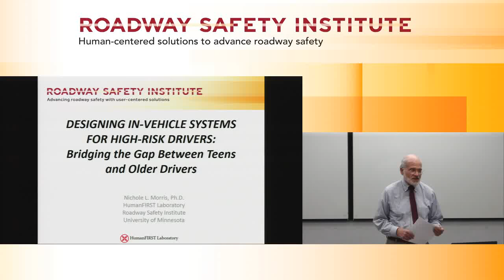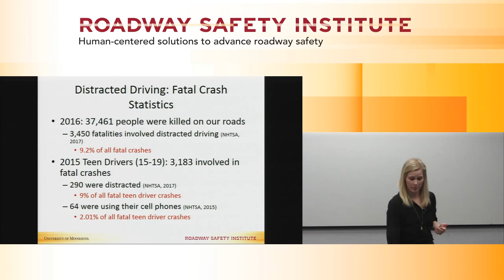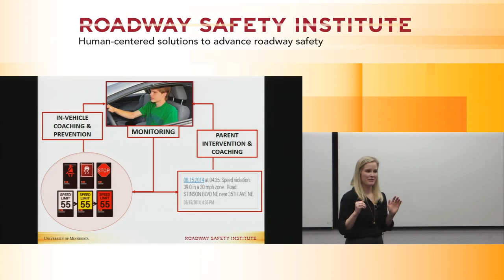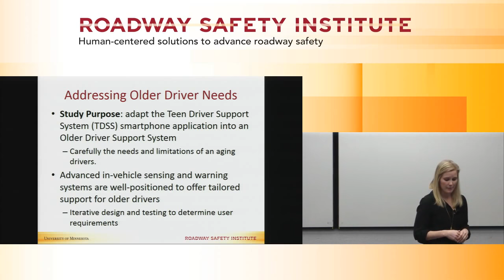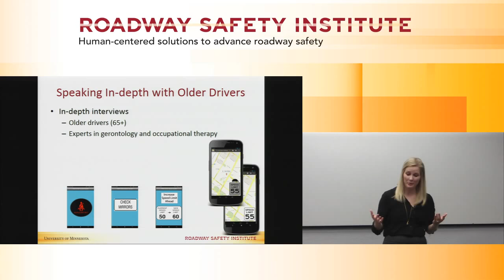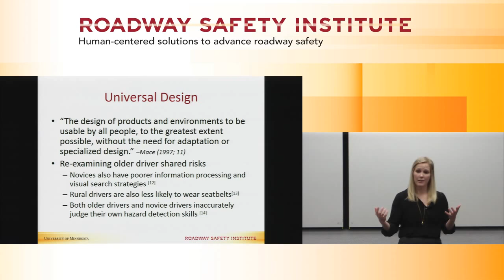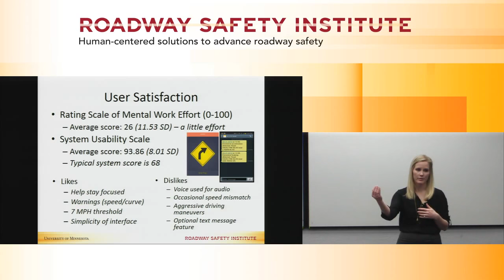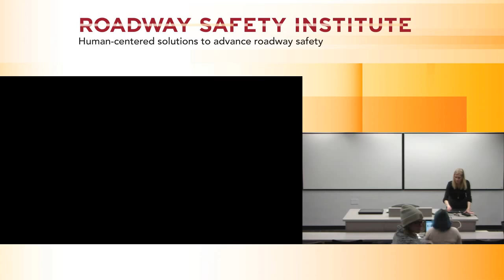2018 Spring Seminar #1: Designing In-Vehicle Systems for Teens and Older Drivers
Older drivers represent a high-risk population on the road, due to age-related declines in cognition and perception. This presentation will review research that investigated whether an Older Driver Support System (ODSS) smartphone application, which was originally designed for teens, would be useful. The mixed-methods research approach centered on iterative re-design of the ODSS interface based on feedback and behavior of older drivers.

The project's user-centric design approach was successful at making the ODSS interface highly usable and accepted among older drivers. The presentation will also highlight the unique research methodology required to create a tailored product for older drivers, while also identifying the role that universal design has in reaching all drivers.